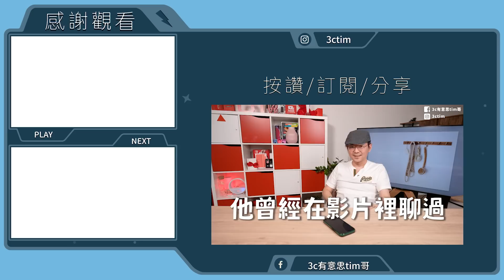解決你Apple Watch使用上的煩惱！這8個常用功能你一定要學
我從蘋果手錶第一代到Apple Watch S3、S4、S5、S6一路用到Apple Watch S7分享我平常常用而且很實用的小技巧給大家
00:00開場
01:21調整蘋果手錶文字大小
01:59預設回覆訊息
03:32調快錶面時間
04:23分享錶面
04:43Always On調整
05:15貪睡鬧鐘
05:47傳送位置
06:21Apple Watch靜音
06:51結尾
加入我的Line@生活圈⬇︎